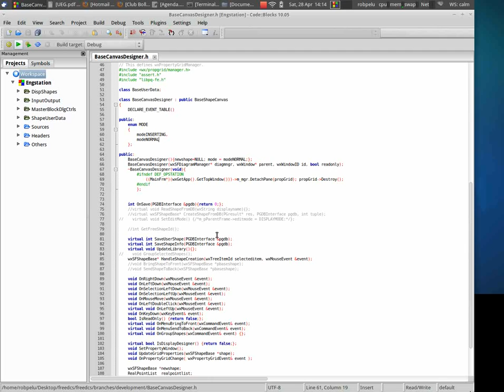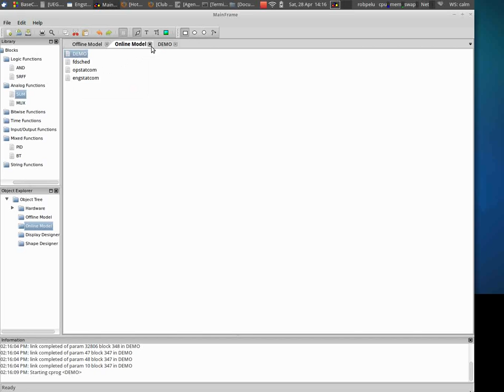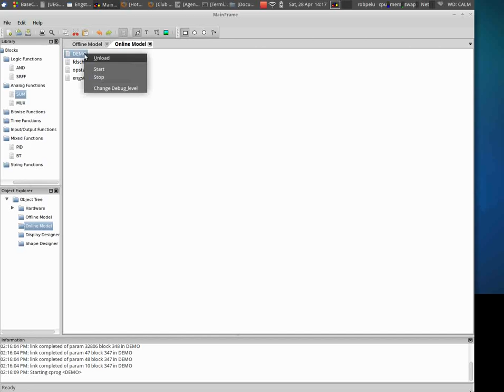freedcs-1.ogv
FreeDCS video running natively on a XUbuntu installation and the controller running in a ARM embedded board.
A simple logic is built using AND, SR flip flop, PID and SUM blocks using digital and analog variables. Control program is then loaded into the controller and executed there.
In the Online Model the program is monitored in wich you can force variables and change setpoints.